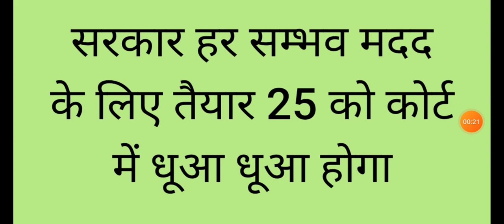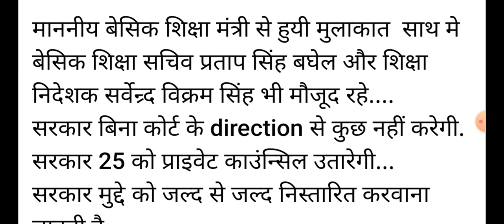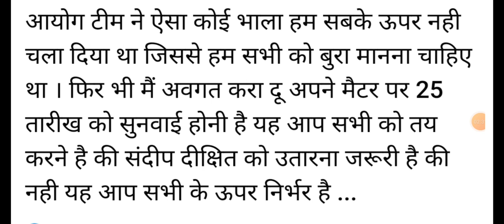6800 बेसिक शिक्षा मंत्री और छात्रों के डेलिगेशन के बीच बातचीत पूर्ण बातचीत का पूरा ब्यौरा एससीआरटी